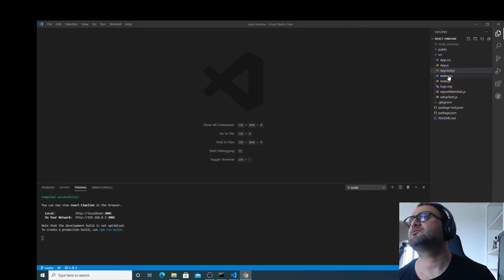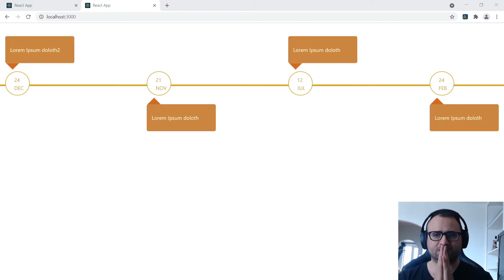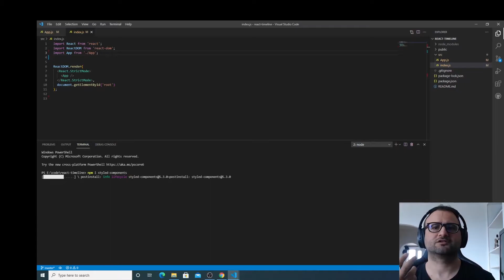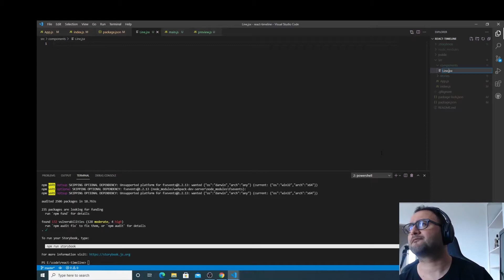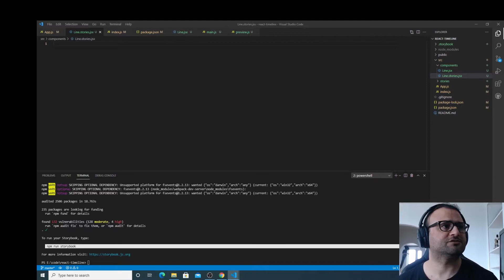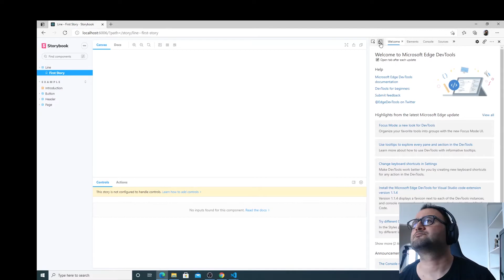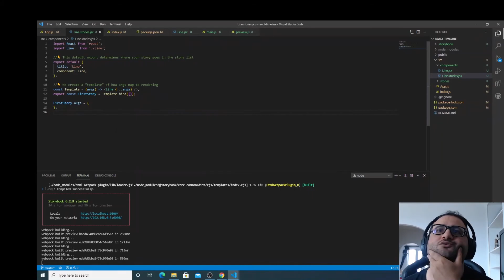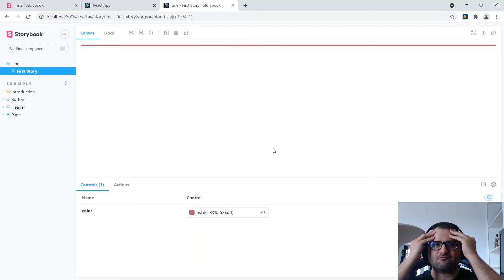Part1 -Setting up React Project with Styled Components and Storybook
We create a timeline Component using Styled Components and Story Book and discuss why to use ether of these two frameworks. Aim is to get introduced to Creating small projects and some js concepts like barrling etc

And see what benefits Styled Components and Story book bring to table

Commands
create-react-app
npx sb init
npm i styled-components

Command to run storybook
npm run storybook